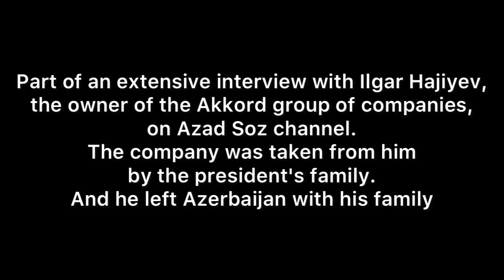Interview with Ilgar Hajiyev. Corruption of the Aliyev family in Azerbaijan